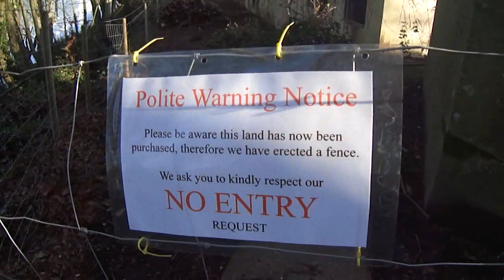📽 fort warden - warden point battery - isle of wight